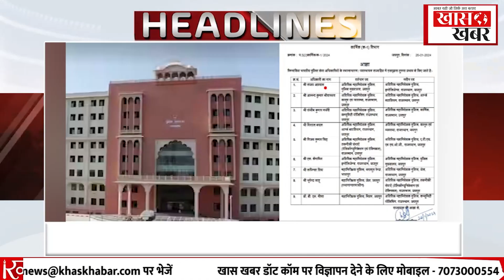Bihar में सियासी तापमान बढ़ा | Khaskhabardotcom